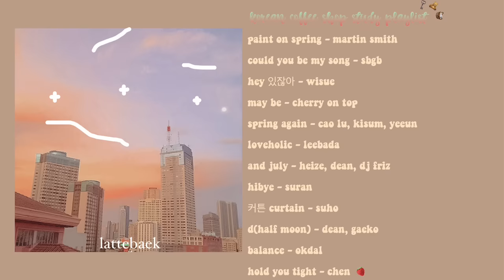카페; korean coffee shop study/chill playlist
꒰ welcome ！♡¨̮  please watch in 1080p!꒱

i hope you enjoy this playlist, thank you so much for the support 💝

photo credits: @miquri on instagram!